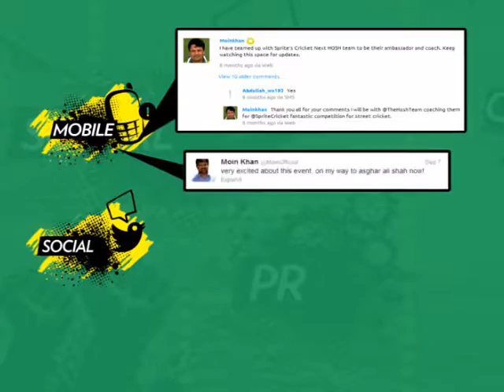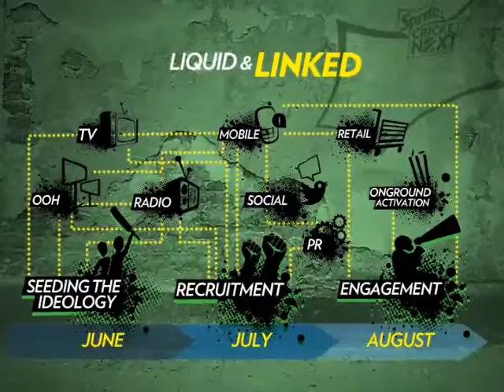PAS Award 2013 Sprite cricket next